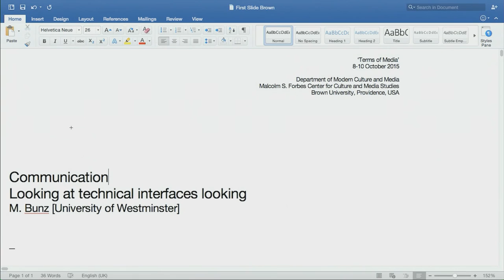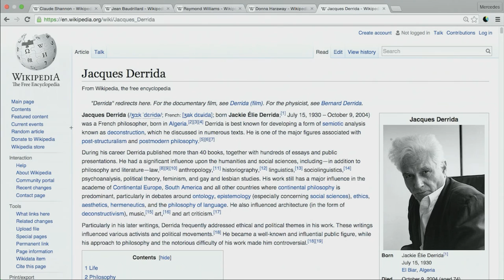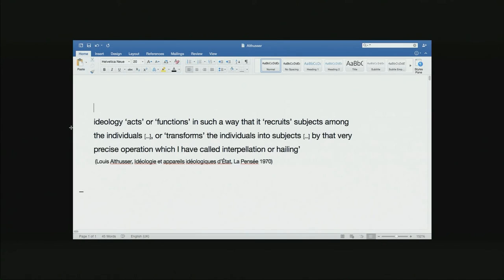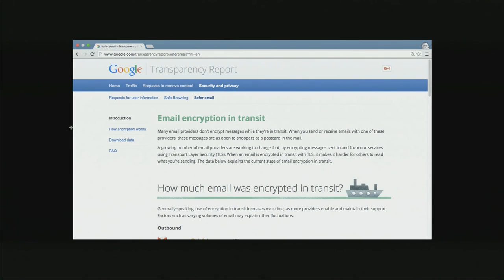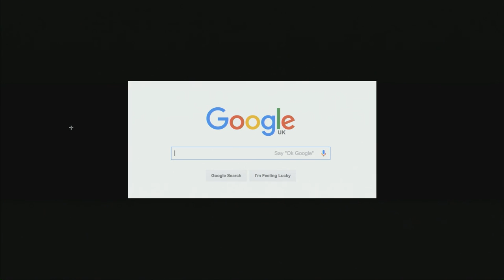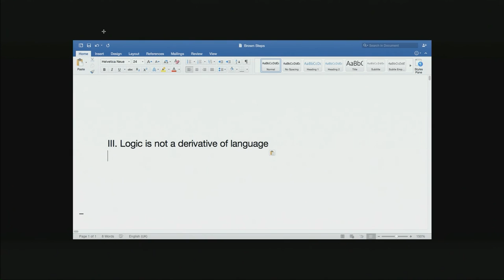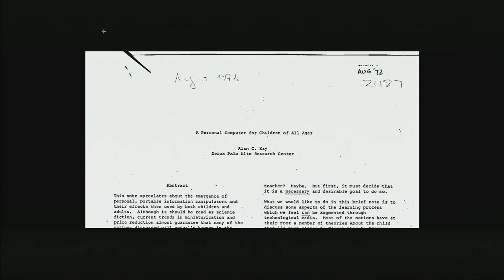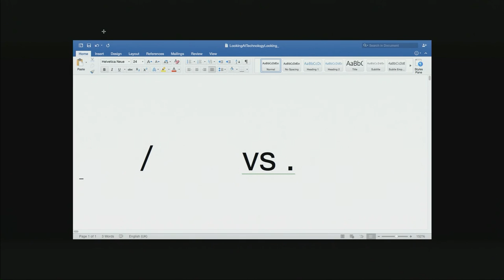Terms of Media II: Actions Conference - Communicate - Mercedes Bunz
Mercedes Bunz, Senior Lecturer, Communication and Media Research Institute, University of Westminster: “Looking at Technical Interfaces Looking”

Saturday Session 2: Communicate
Pembroke Hall 305, Brown University